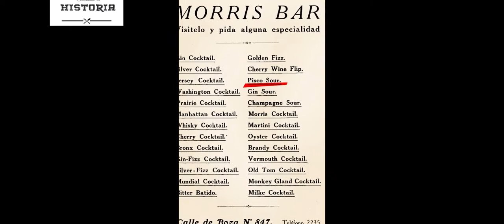¿COMO PREPARAR PISCO SOUR, CHILCANO DE PISCO, COCTEL DE ALGARROBINA? | HISTORIA Y RECETA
FACILES RECETAS DE COCTELES CON PISCO
BREVE HISTORIA DEL PISCO